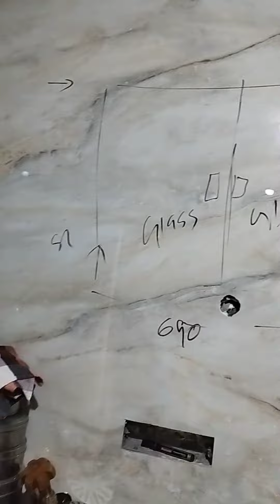New Innotech kitchen made by us Contact Gupta Associate and Interior